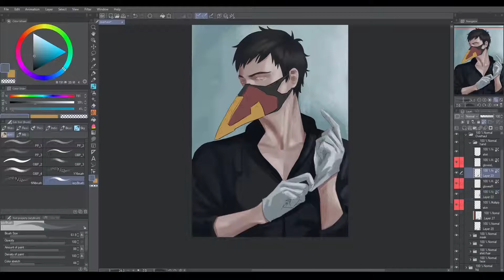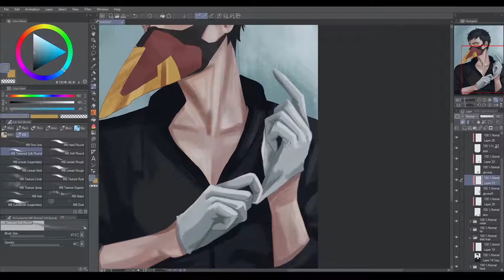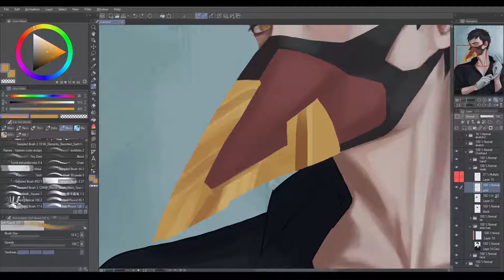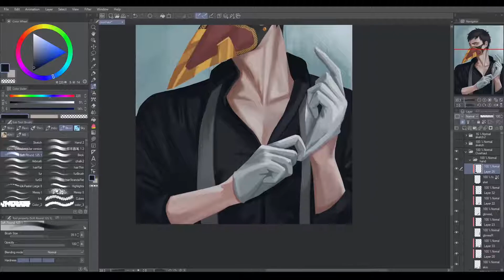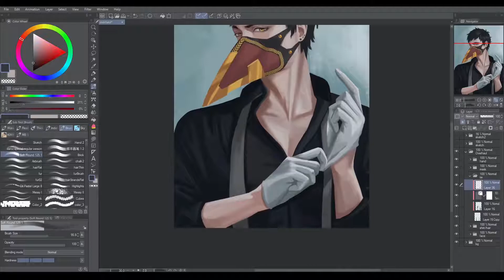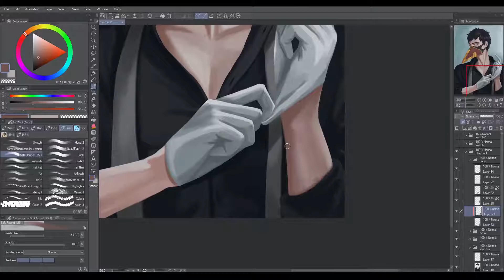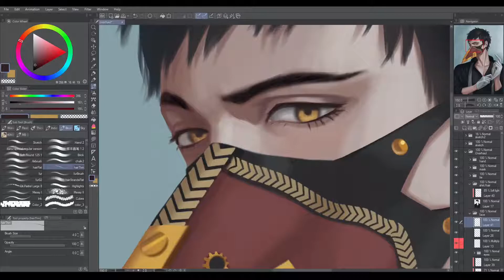Overhaul (My Hero Academia) || Speedpaint [CLIP STUDIO PAINT]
Drawing Chisaki for the second time on this channel. Hope you guys like this!

Total time taken
4.5 hours

Music
Track 1. Ronin by Jantrax

Track 2. Genkai by Gravy Beats